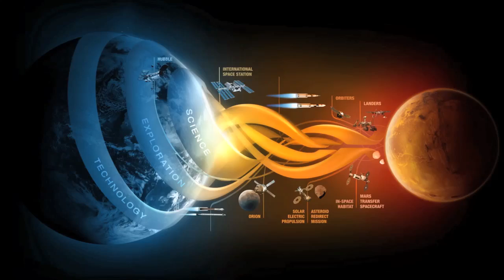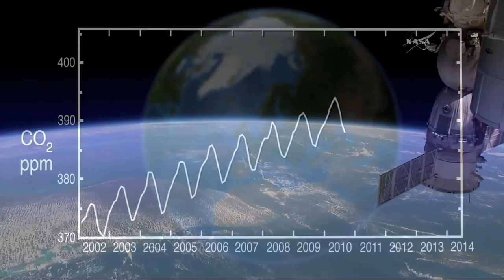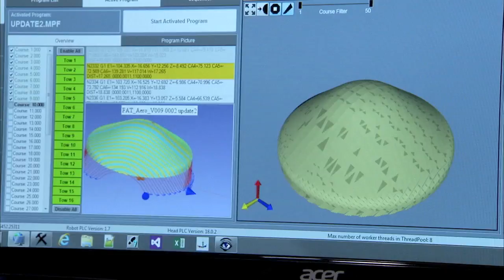What Happened This Year @NASA December 21, 2015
In 2015, NASA explored the expanse of our solar system and beyond, and the complex processes of our home planet, while also advancing the technologies for our journey to Mars, and new aviation systems as the agency reached new milestones aboard the International Space Station. Here’s a look at some of the top NASA stories of the year!